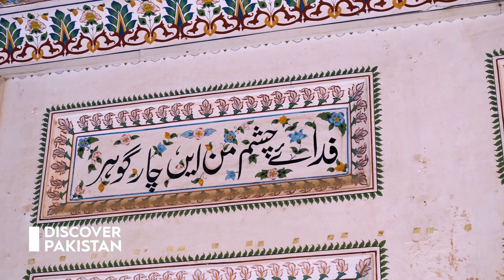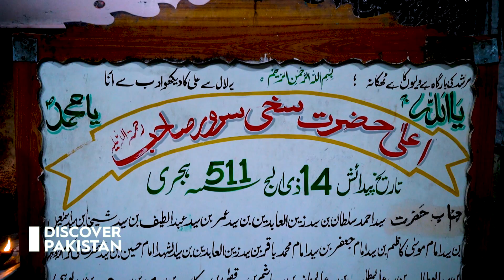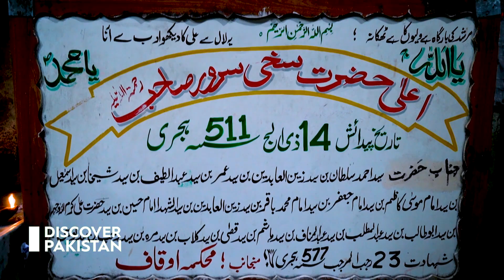Darbar Hazrat Sakhi Sarwar | Dera Ghazi Khan | Discover Pakistan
سخیوں کے سخی ،حضرت سخی سرور کے مزار اقدس کے پُر نور جلوے دیکھئے صرف ڈسکور پاکستان پر